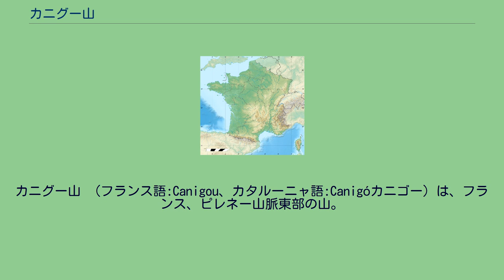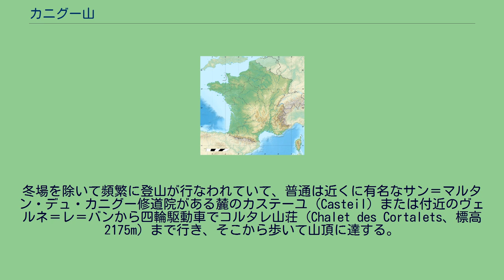カニグー山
ピレネー＝オリアンタル県
カニグー山 （フランス語:Canigou、カタルーニャ語:Canigóカニゴー）は、フランス、ピレネー山脈東部の山。
切り立った斜面と、海岸近くに伸びる劇的な外観から、18世紀までカニグー山はピレネーで最も高い山と考えられてきた。
カタルーニャ・ナショナリストはカニグーを象徴的存在ととらえており、山の頂上にはカタルーニャ国旗で飾られた十字架がたてられている。
毎年、聖ヨハネの日の前日にあたる6月23日、山頂で松明をつける『カニグーの炎』（Flama del Canigó）という行事が行われる。
人々は不寝番をして火をともし続ける。
そしてトーチ・リレーで松明を点灯させ、別のかがり火に火をともすのである。
冬場を除いて頻繁に登山が行なわれていて、普通は近くに有名なサン＝マルタン・デュ・カニグー修道院がある麓のカステーユ (Casteil) または付近のヴェルネ＝レ＝バンから四輪駆動車でコルタレ山荘（Chalet des Cortalets、標高2175m）まで行き、そこから歩いて山頂に達する。
^ Pyrénées Team - Croix du Canigou ^ Vermut a la rebuda de la Flama del Canigó ^ カニグー山への登山 (英語など) ^ カニグー山登頂